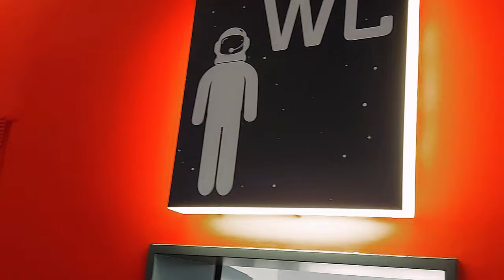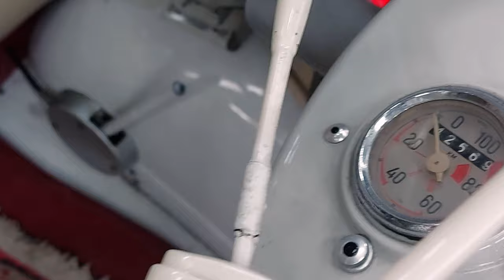Speyer 2024. Wahnsinnige Lautstärken!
Speyer Museum. Auto Challenge. Oldtimer. Feuerwehr. Sportwagen.

00:00 Intro und Begrüßung
01:27 Lincoln Towncar
02:20 Mini Cooper
03:37 VW Carman Ghia
03:58 Porsche 356
04:18 Erster Musik-Clip
05:15 Mercedes 300 SL
06:29 BMW Isetta
07:21 Corvette C1
07:55 Cadillac de Ville
08:26 Erstes Steuergerät
09:24 Ford Capri III
10:35 Austin-Healey Sprite Mark I
12:46 Feuerwehrfahrzeuge
14:35 das Amphicar
16:50 Zweiter Musik-Clip
17:40 Ahrens-Fox MK4
19:40 Ahrens-Fox H-T
20:53 Dreier BMW 320
21:19 BMW 3.0 CSL
22:16 Lamboghini Miura
23:15 Colani Truck
24:30 Nissan President - Dritter Musik-Clip
27:14 Outro + Vorschau